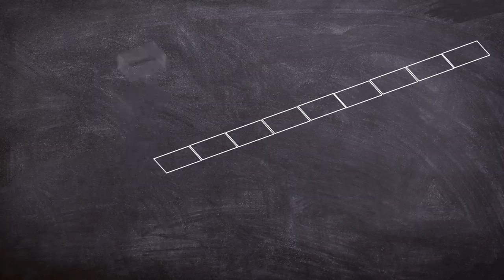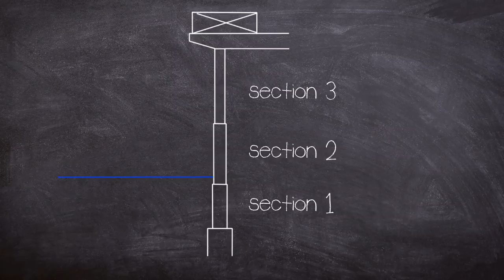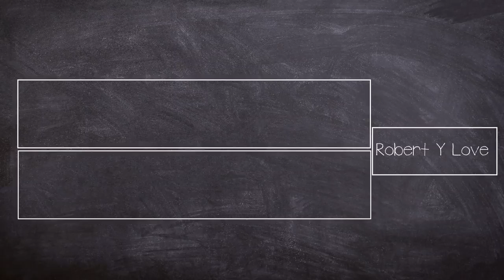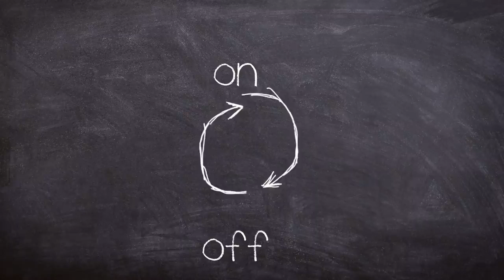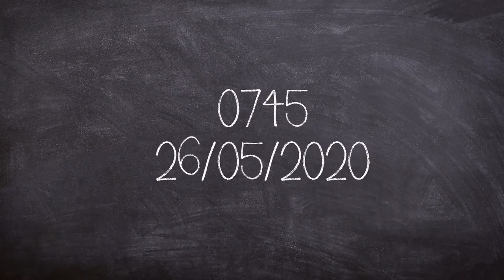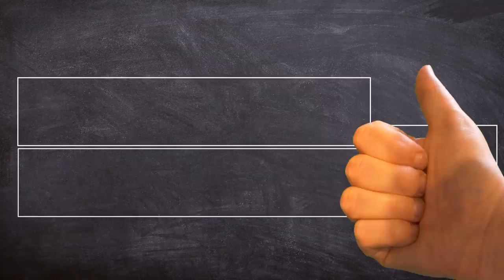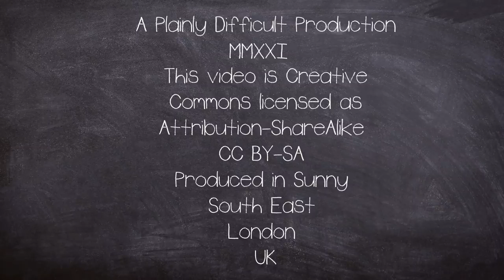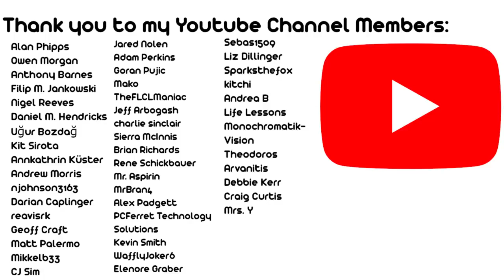A brief History of: The I-40 Bridge Collapse and Disaster (Short Documentary)